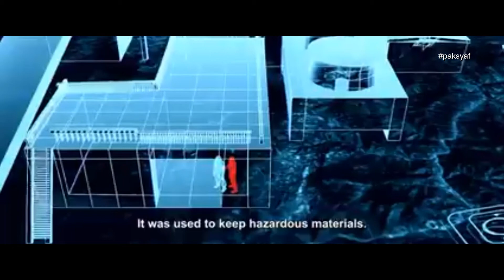WOLF WARRIOR shooting scene [part 1/3]